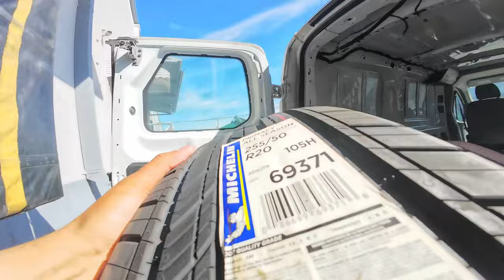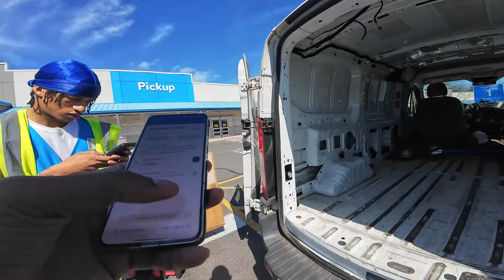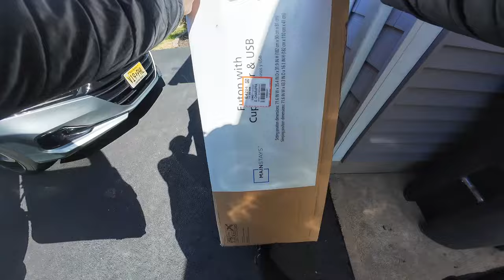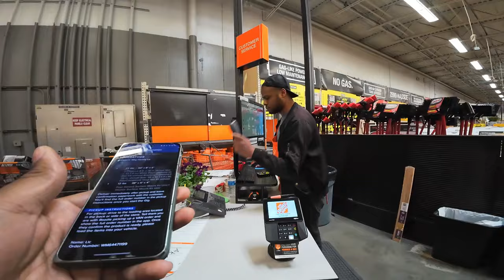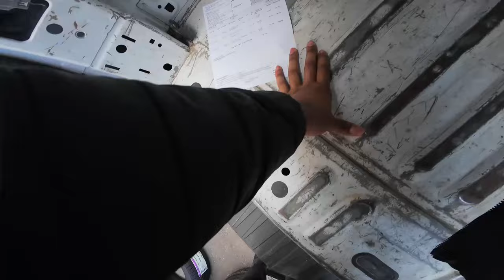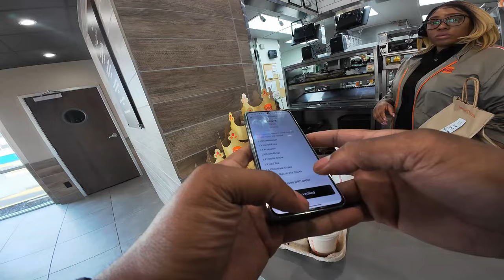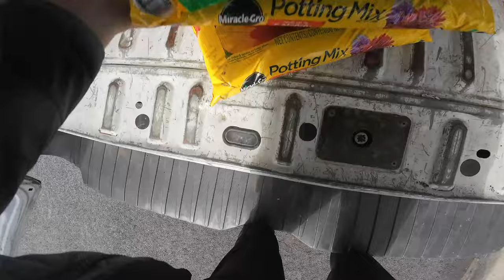Back To Multiapping